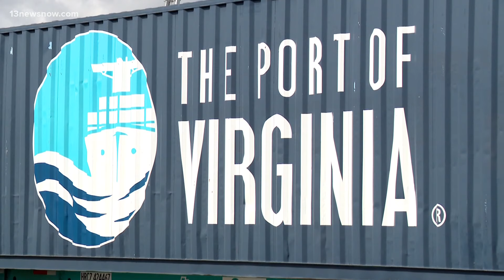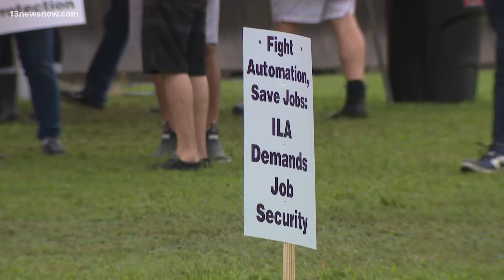Dockworkers returned to work this morning while workforce experts predict what's next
13News Now's Germyah Batey spoke with workforce commentator Thomas Fellows about the potential for another dockworkers' union strike if a contract isn't settled on by January 15.